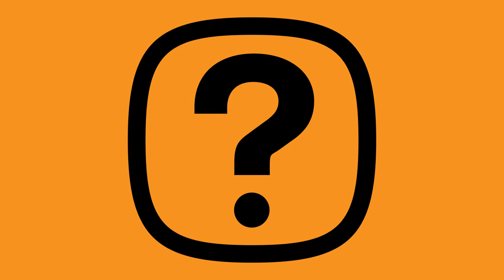O que é um plano de negócio?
O plano de negócios é o instrumento que ajuda o empreendedor a traçar um retrato fiel de sua empresa e do mercado. Saiba o que é necessário para que seu plano de negócios seja aprovado para o financiamento no programa Juro Zero.

O programa Juro Zero é uma parceria entre o Sebrae e o Governo do Estado que tem como objetivo conceder financiamento sem juros para microempreendedores individuais. Saiba como ter acesso ao credito, regras para liberação do crédito, quanto pode pegar emprestado, etc.